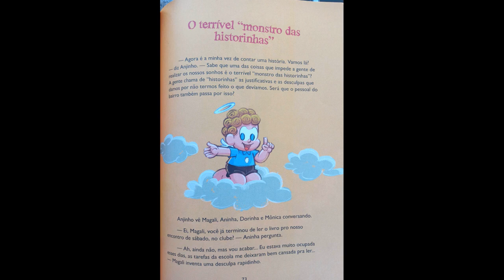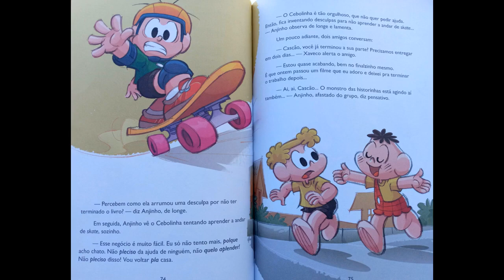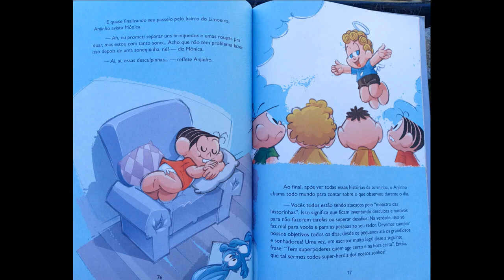ÁUDIOLIVRO | O PODER DA AÇÃO PARA CRIANÇAS - ÁUDIO 09 - Paulo Vieira e Maurício de Souza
O PODER DA AÇÃO PARA CRIANÇAS

CAPÍTULO 09 - O TERRÍVEL MONSTRO DAS HISTORINHAS

Nesse vídeo, te apresento o livro “O Poder da Ação para Crianças”. O livro é uma adaptação perfeita de outro livro de mesmo título, “O Poder da Ação”, ambos são Best Seller escritos pelo Paulo Vieira phD que é um dos maiores Coache em esfera global.

A parceria dele com o Maurício de Souza e sua lindíssima Turma da Mônica, nos dão uma aula de autoresponsabilidade, gratidão, foco e nos ensinam que nunca é cedo demais para ser o mais feliz possível.
Junte sua família e embarque conosco neste fabuloso livro, afinal as ilustrações com os personagens dessa turminha tornam nosso aprendizado ainda mais educativo e divertido.